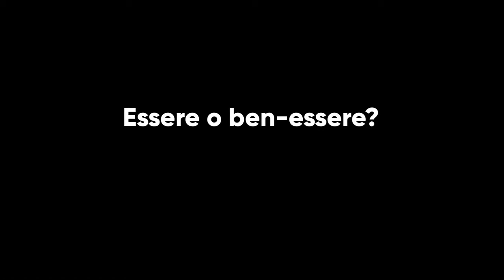Masterclass Sergio Rubini - Scrittura, Regia e Recitazione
In questa Masterclass, l'attore e regista Sergio Rubini vi guiderà alla scoperta
delle tecniche di scrittura, regia e recitazione.
Un'esperienza intensa per crescere
 - Scrittura: Trasformare un'idea in racconto. Oggi lo storytelling è alla base dei processi di vendita. Insieme a Sergio Rubini scoprirete come dare vita ad una storia.
 - Regia: Apprenderete metodi per tessere l'organizzazione dei vostri progetti, portando i metodi della regia cinematografica nel mondo del
lavoro.
 - Recitazione: Anche nel mondo del lavoro la recitazione è la fase finale di
un processo, quello di comunicare se stessi o un prodotto.